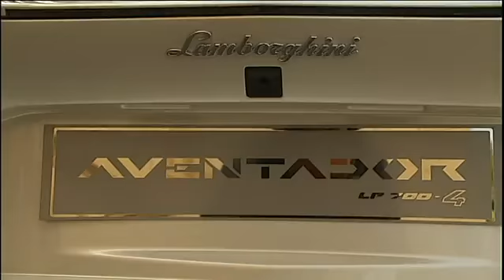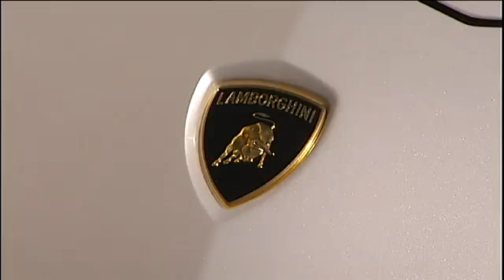►2014 NEW Lamborghini Aventador LP 700 4 Exterior